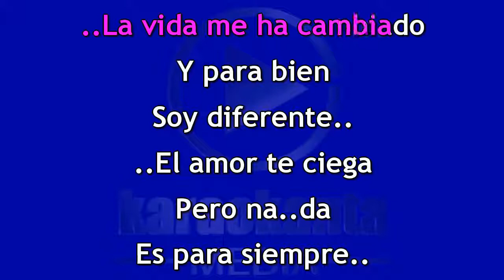Karaokanta - Erika Vidrio - Por ejemplo tú - ( Demo )